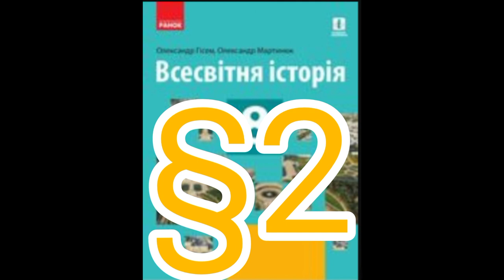2 "Колонізація Нового світу. Наслідки та значення Великих географічних відкриттів"//8 кла